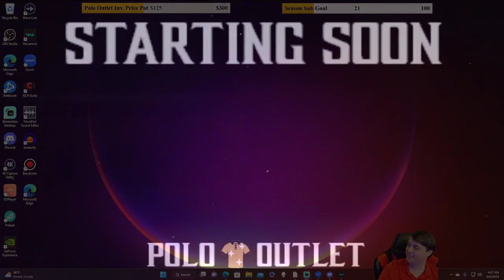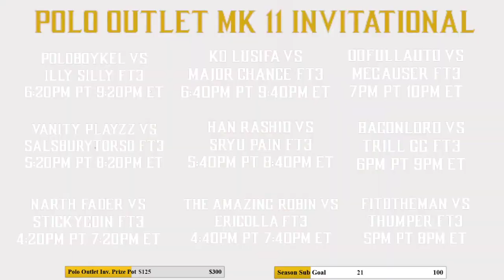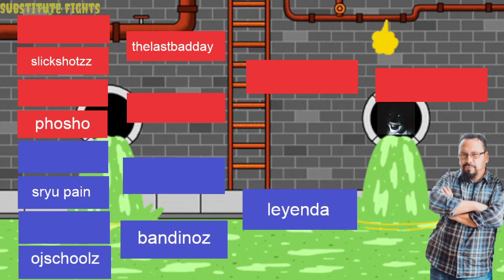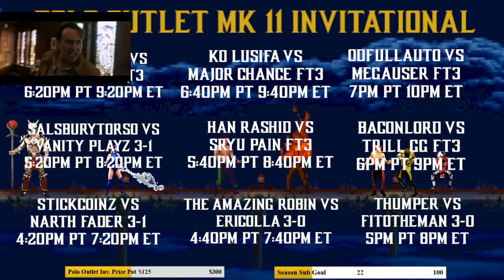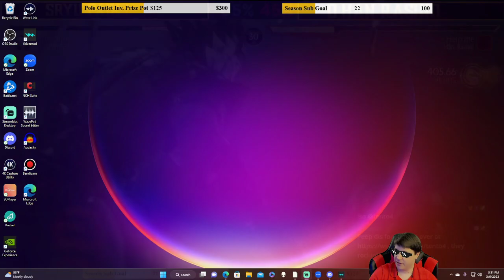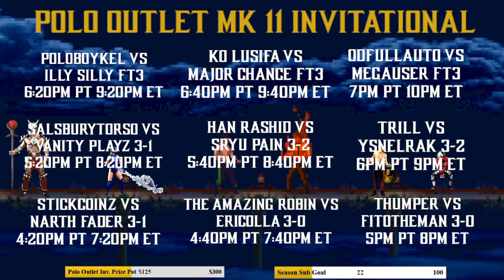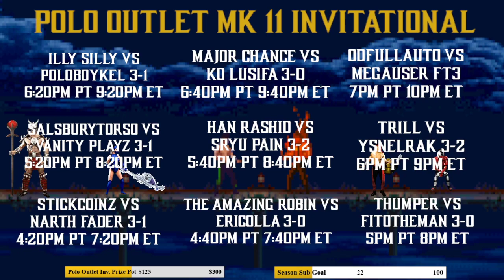Polo Outlet MK 11 Inv. Part 5 Finale PP $125 For 3/15